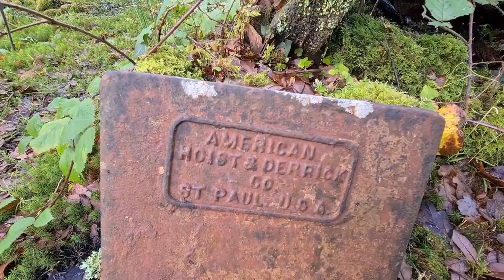Husky off leash wandering the moors in Cornwall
This is footage from back in January that has been waiting to be uploaded for a while now, more vlogs and great content on the way 😊💙